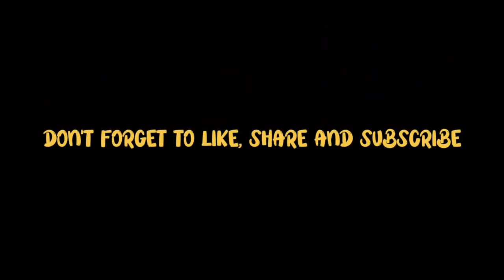vimal VS rajshree new short movie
rajshree vs vimal comedy,
rajshree vs vimal,
vimal vs rajshree,
vimal,
animal movie,
akshay kumar vimal ad,
vimal pan masala,
vimal movie online,
vimal latest movie,
vimal funny dubbing,
rajshree vs vimal funny dubbing video,
vimal movies,
vimal vs rajshri,
rajshri aur vimal,
vimal man vs krrish,
vimal man,
vimal rahshree dubbing,
new romantic action thriller english movie,
vimal comedy,
short comedy,
vimal universe short film,

viral video funny shor